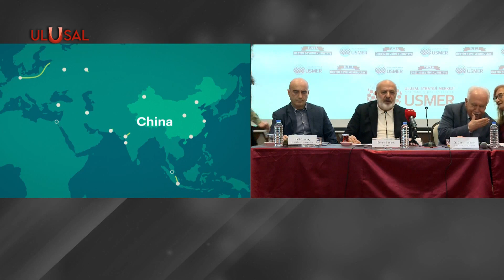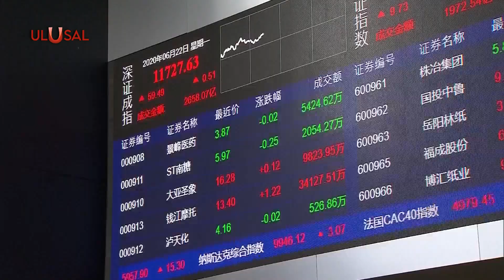"Yeni bir Asya Çağı başlıyor buna hazırlanmamız gerekiyor" | Ethem Sancak'tan Asya Çağı vurgusu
Tuzla Üretim Devrimi Kurultayı'nda konuşan iş insanı Ethem Sancak Rusya'nın Ukrayna harekatıyla ilgili kritik açıklamalar yaptı. "Putin İskender'in yaptığı gibi kör düğüme kılıcını vurdu. Doğu'nun kendi mazisine ve tarihine sahip çıkıp, insanlığın hizmeti için örgütlenmesi sürecini başlattı" diyen Sancak, Ukrayna halkının ise Atlantikçilerin kendi ideallerine kurban edildiğini söyledi. ABD'ye artık kimsenin güvenmediğini belirten Sancak, "yeni bir Asya Çağı başlıyor buna hazırlanmamız gerekiyor" dedi.